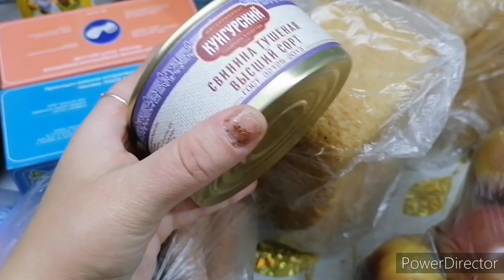Хороший день, покупки, готовлю кушать.